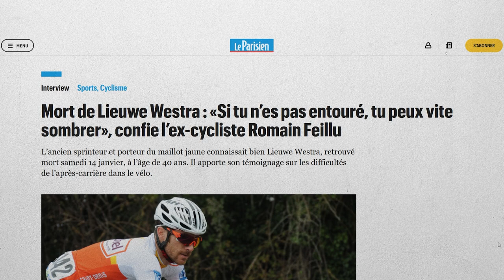Majorque 2023 : Rui Costa et Kobe Goossens, éloge de l'audace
Au Challenge de Majorque 2023, ensemble de 5 épreuves consécutives, l'équipe Intermarché Circus Wanty s'est illustrée avec Rui Costa, Kobe Goosens et Biniam Girmay remportant 3 des 5 étapes de la course.